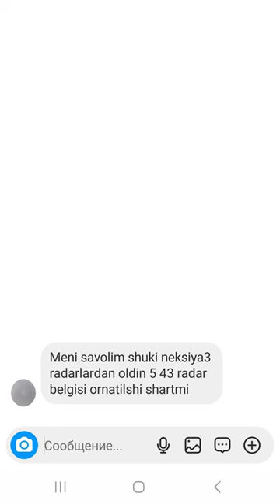Savol: Mobil radarlardan oldin 5.43 — “Radar” belgisi oʻrnatilishi shartmi?